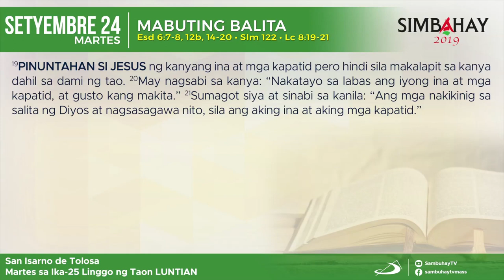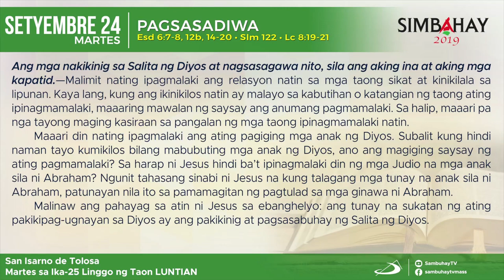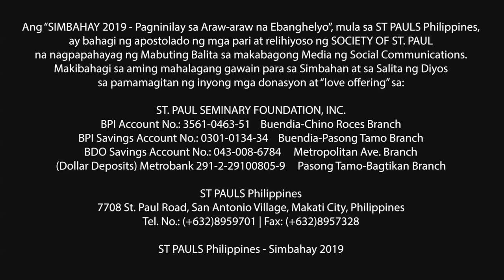Simbahay | Martes ng Ika-25 Linggo sa Karaniwang Panahon | Setyembre 24, 2019